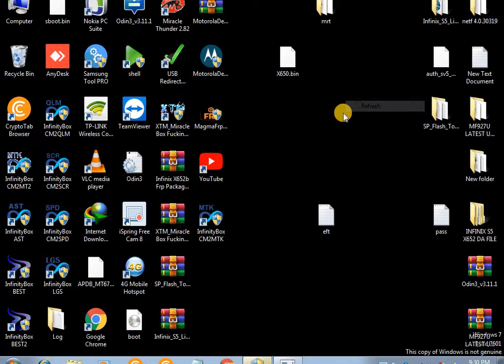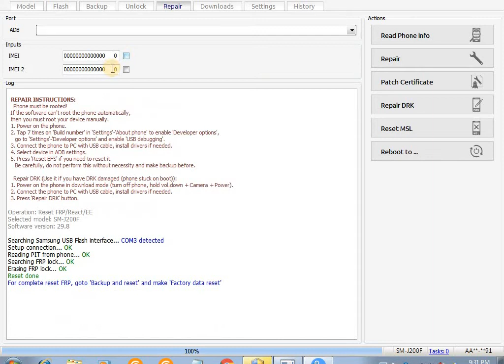samsung j200f google acount remove with z3x tool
sab doston ko mera slam  dosto ye mera chennal hy SHSHJMAL STUDIO

is ko subscrai kro shear kro is ko sport kro thanks for all friend

subscraib and shearfor new video thanks for all friend